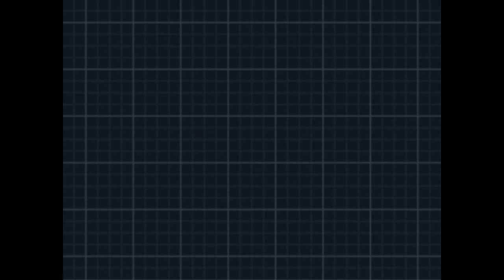LETS PLAY POKEMON BLACK 2 PART 51